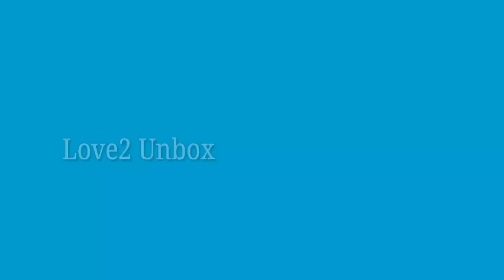PALSAAI Cotton Silk Printed Women Dupatta |Flipkart Shopping |Unboxing |Online Shopping |Love2Unbox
Take a look at this PALSAAI Cotton Silk Printed Women Dupatta on Flipkart